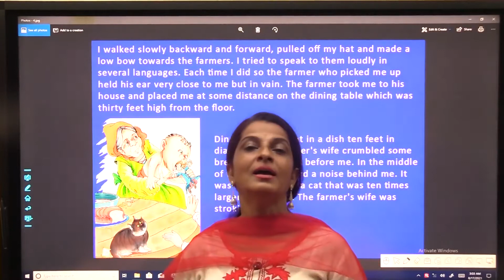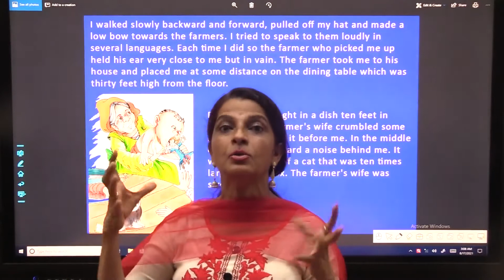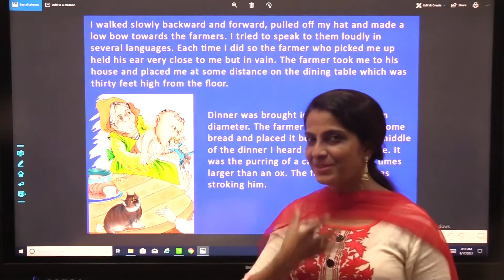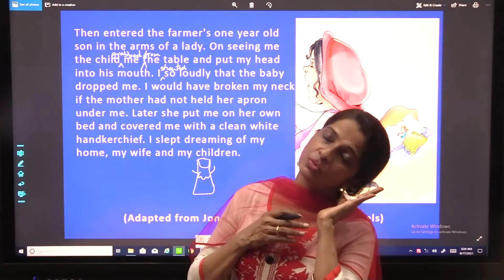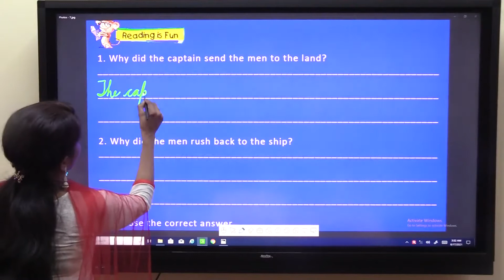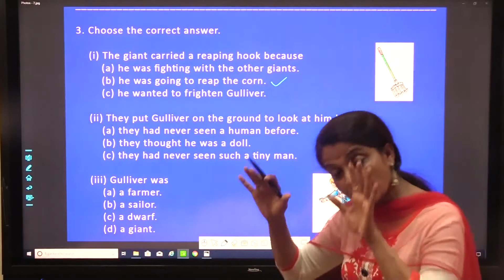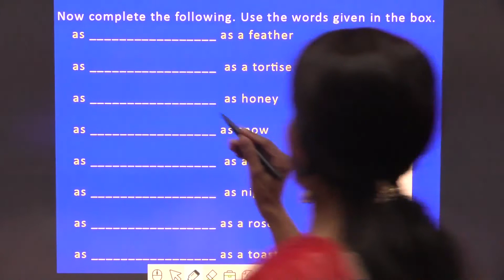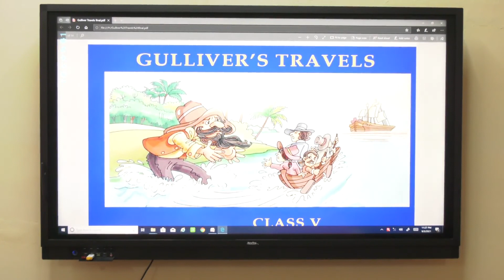Class 5 English - Gulliver's Travels Part 2 (Chapter - 15)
By B Divya Kumari, Primary School Teacher